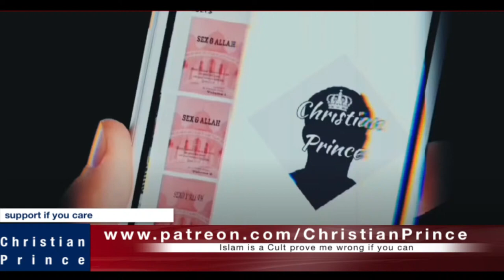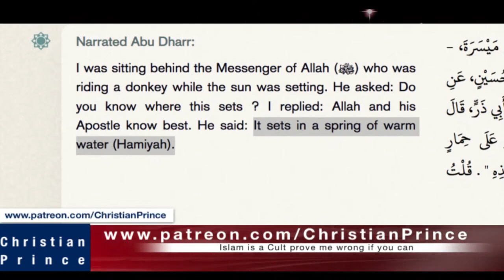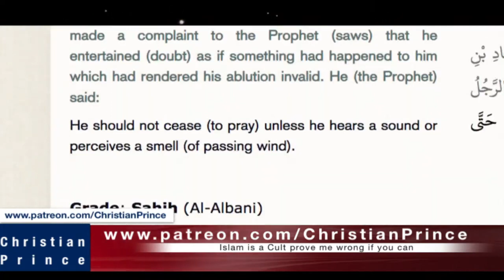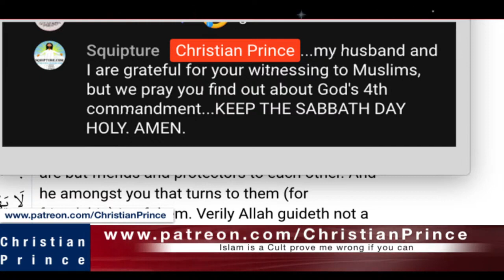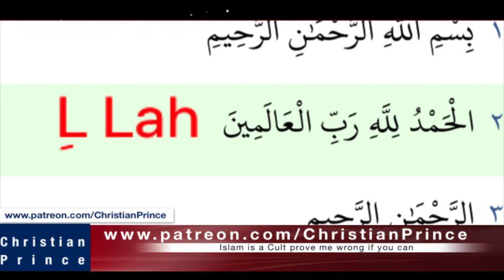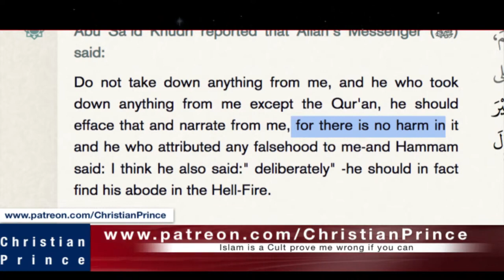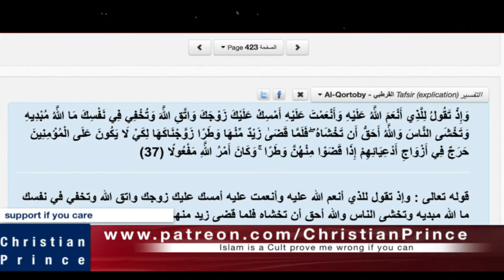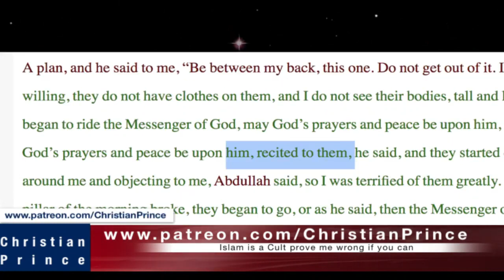Christian Prince Re-Runs: A must watch - Very Hot Debate with Sheikh Ahmad Ibn Hanbal